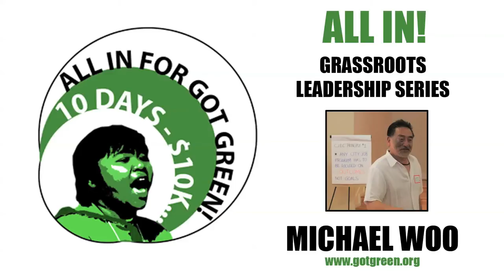All In! Fundraising Campaign 2014 - Grassroots Leadership Series: Michael Woo